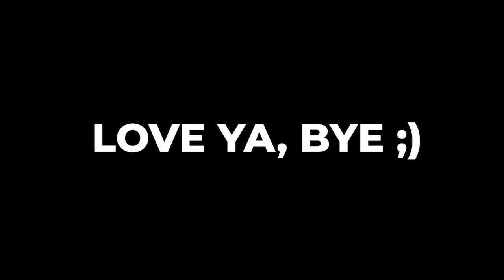NEW ARMOUR WHO DIS ?!! - Ghost of Tsushima #6 - Sakai Clan Armour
We clean. WE CLEAN WID IT!, JIN HAS AQUIRED THE DRIIIIIIIP. and he is simply just that guy now, no dispute.